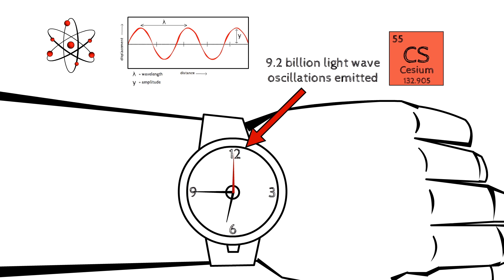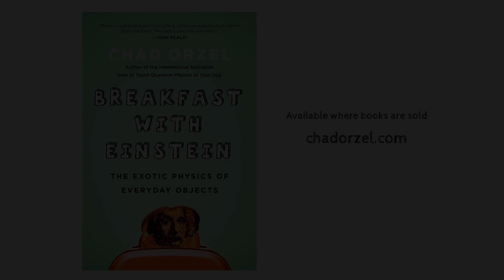Breakfast with Einstein - Book Trailer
Your alarm goes off, and you head to the kitchen to make yourself some toast and a cup of coffee. Little do you know, as you savor the aroma of the steam rising from your cup, that your ordinary morning routine depends on some of the weirdest phenomena ever discovered.

The world of quantum physics is generally thought of as hopelessly esoteric. While classical physics gives us the laws governing why a ball rolls downhill, how a plane is able to fly, and so on, its quantum cousin gives us particles that are actually waves, “spooky” action at a distance, and Schrodinger’s unlucky cat. But, believe it or not, even the most mundane of everyday activities is profoundly influenced by the abstract and exotic world of the quantum.

In Breakfast with Einstein, Chad Orzel illuminates the strange phenomena lurking just beneath the surface of our ordinary lives by digging into the surprisingly complicated physics involved in his (and anyone’s) morning routine. Orzel, author of How to Teach Quantum Physics to Your Dog, explores how quantum connects with everyday reality, and offers engaging, layperson-level explanations of the mind-bending ideas central to modern physics.

From the sun, alarm clocks, and the red glow of a toaster’s hot filaments  (the glow that launched quantum mechanics) to the chemistry of food aroma, a typical day is rich with examples of quantum weirdness. Breakfast with Einstein reveals the hidden physics all around us, and after reading this book, your ordinary mornings will never seem quite as ordinary again.

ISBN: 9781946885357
Publication Date: December 11, 2018
Trade Paperback